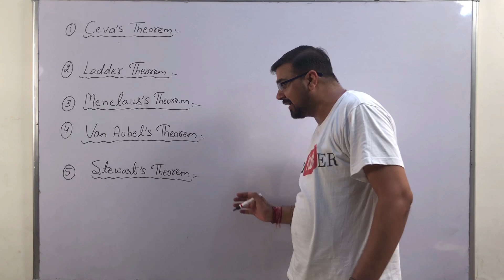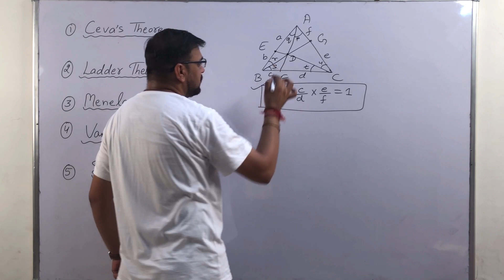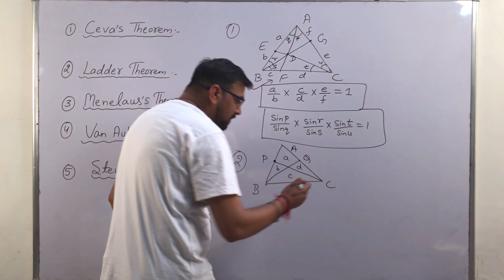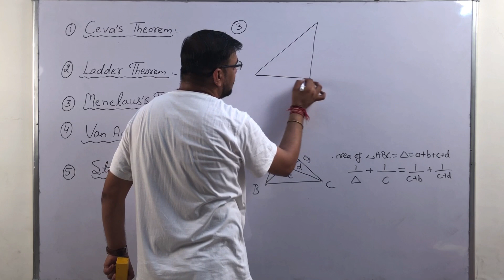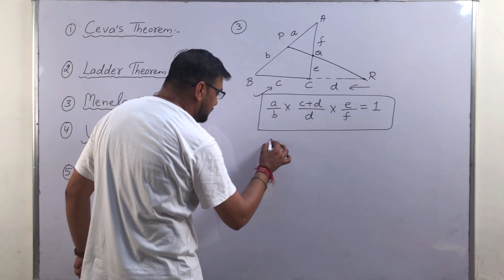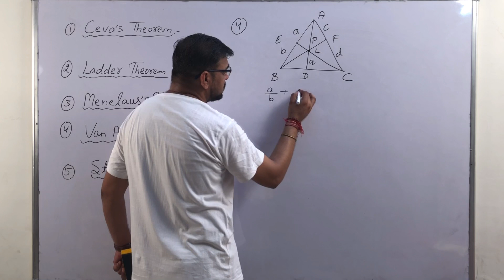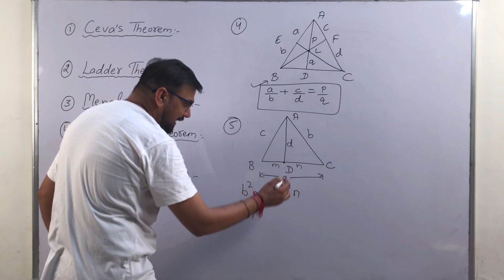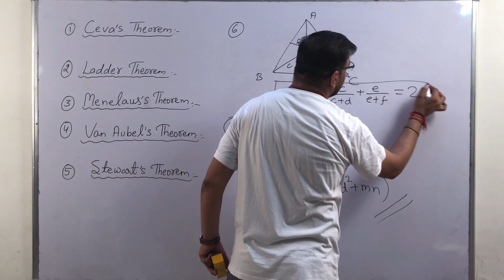IMPORTANT GEOMETRY THEOREMS | CEVA'S | LADDER | MENELAUS'S | VAN AUBEL'S | STEWART'S THEOREM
This video contains various theorems which are very important for competitive exams like ceva's theorem, ladder theorem, menelaus's theorem, van aubel's theorem, stewart's theorem
Our Other Youtube Channel:
Shivanshu Atrey Vlogs